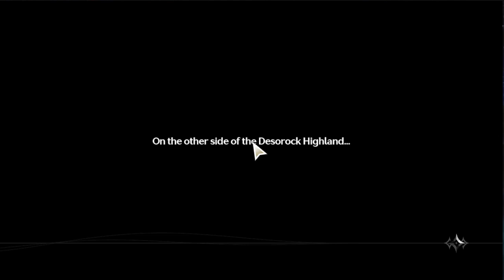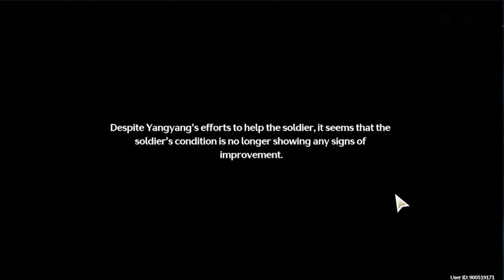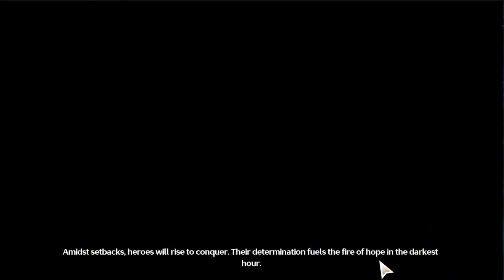The Final Battle - Chapter 1 Act 6 【Wuthering Waves】 #07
Act 6 best one out of all the other acts.